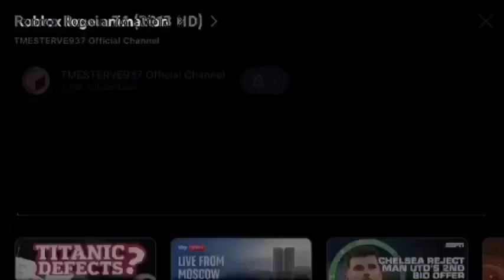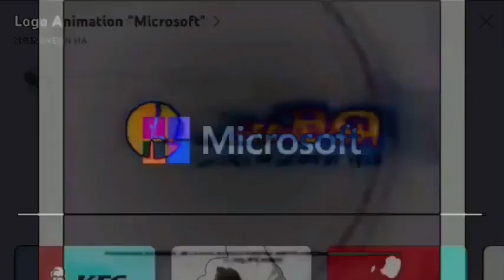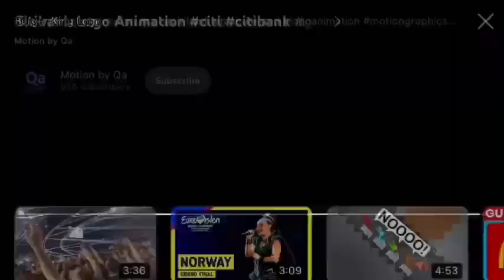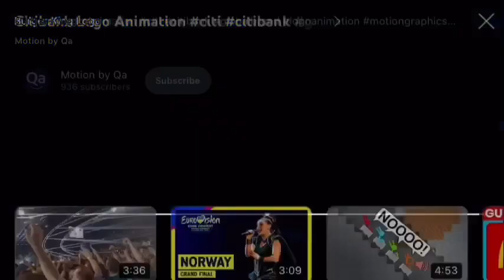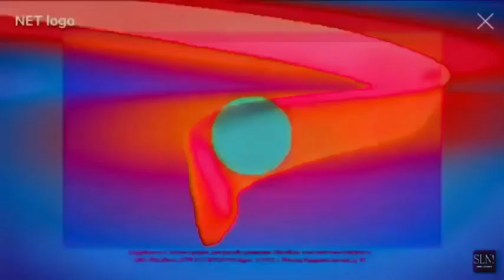Updated Rif Best Animation Logos Might Confuse You